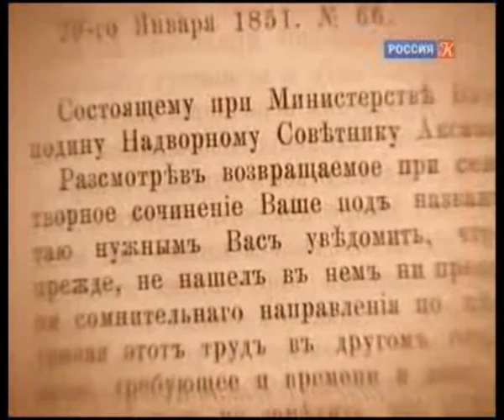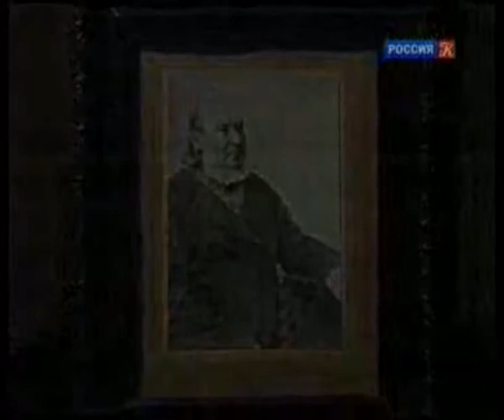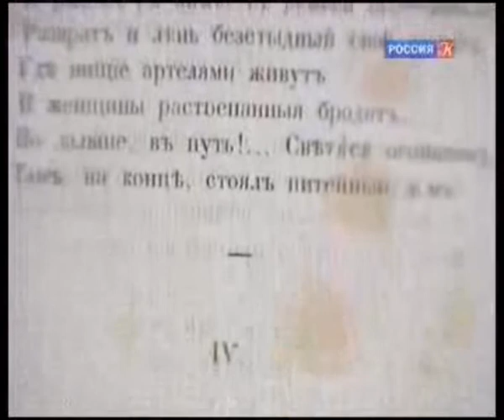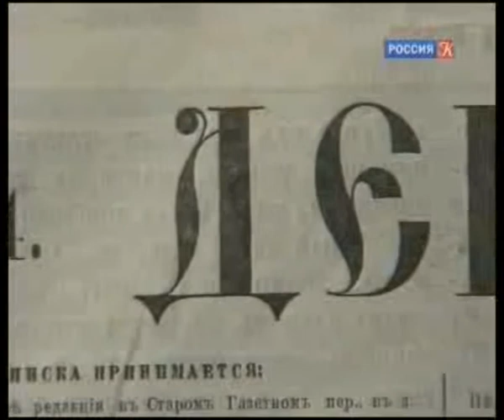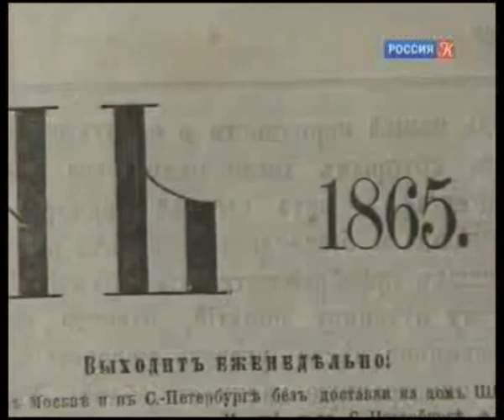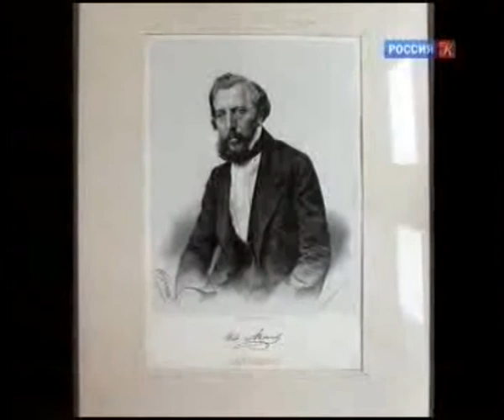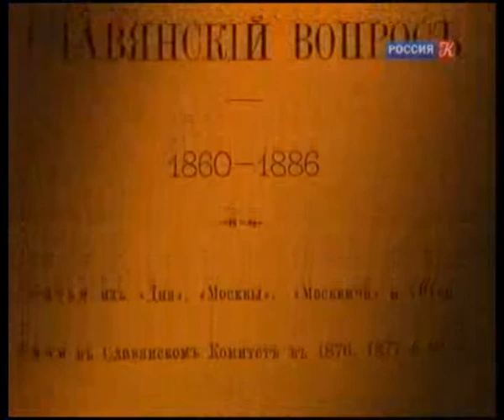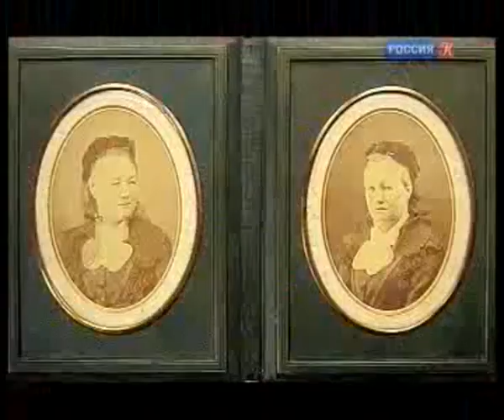"Старатель" (Иван Аксаков)